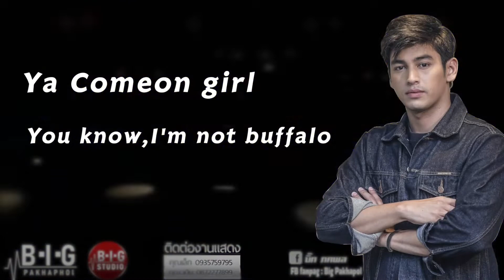ชั่วโมงนี้ใครก็ได้ ຊົ່ວໂມງນີ້ໃຜກະໄດ້ บิ๊ก ภคพล ບິກພະຄະພົນ 【LYRIC VIDEO】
ไทย คุณเล็ก 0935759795   คุณวศิน 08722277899

เจ็บแล้วจำคือคน เจ็บแล้วทนคืควาย ...